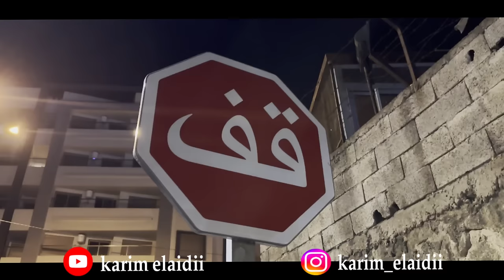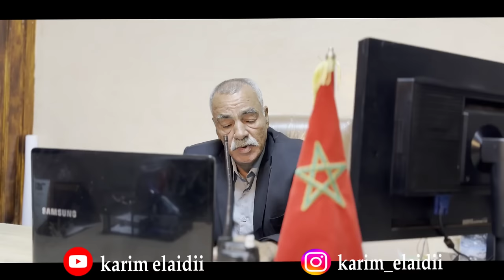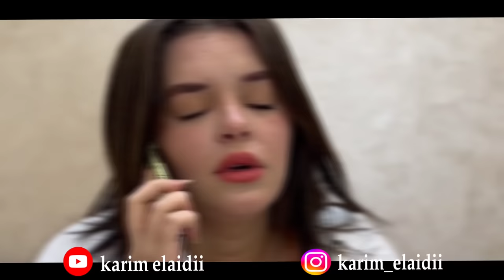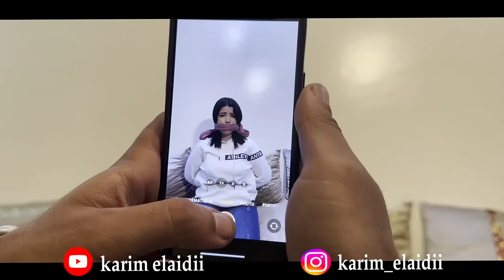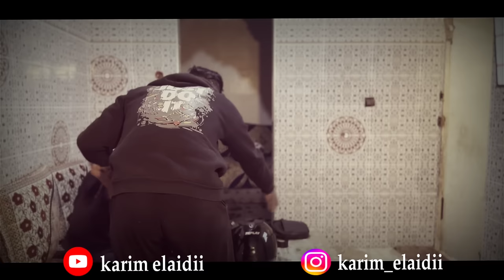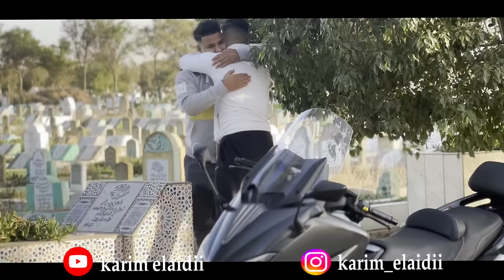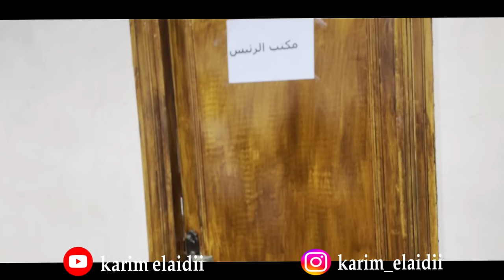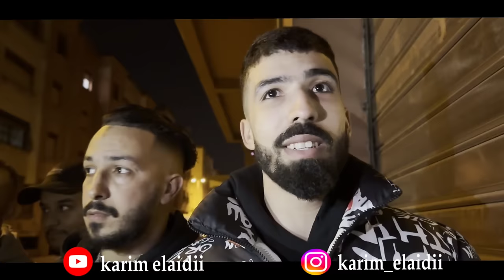فيلم" قصير " الحب لا يعرف المسافات " ( الأكشن )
منقال النبي ﷺ (البخيل من ذكرتُ عنده فلم يصلِّ عليَّ) فلا تنسون الصلاة على اشفع الخلق محمد ﷺ _ لا تدع اليوتيوب يلهيك عن وقت الصلاه حبيب قلبي _ لا تقصر معي بنشر الفيديو حبيب قلبي &&&&& قبل لا تقيم المقطع بلايك او غيره اذا ظحكت في المقطع او ابتسمت (هذه غايتي) اتمنى الايك واذا ما اعجبك المقطع انتقادك مقبول في الكومنت